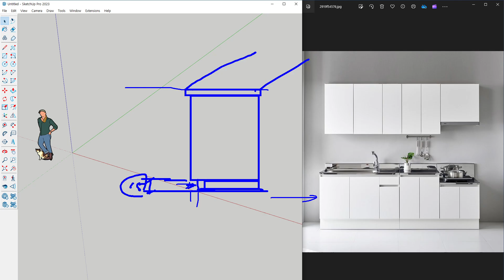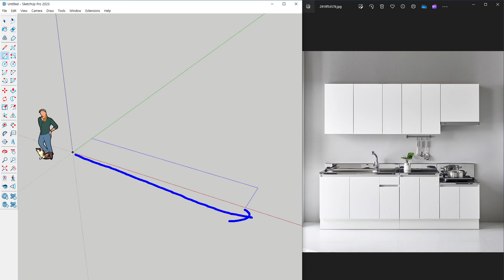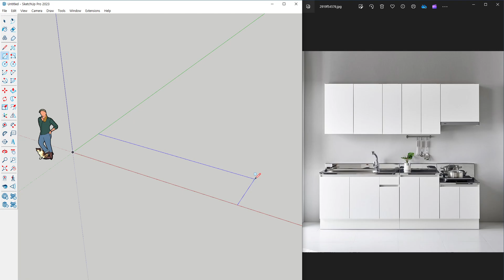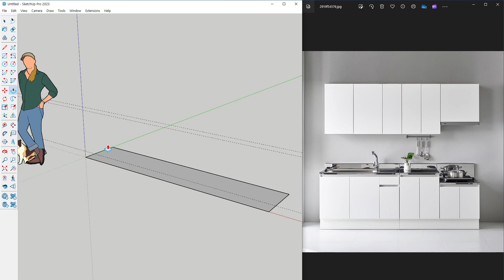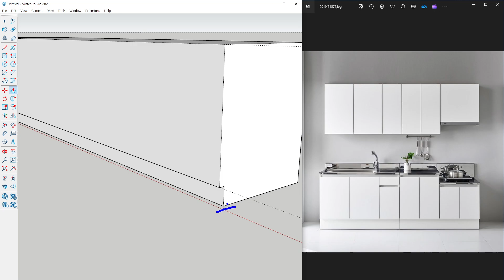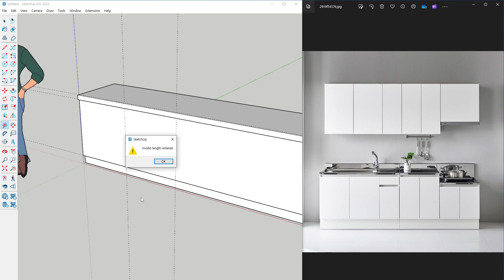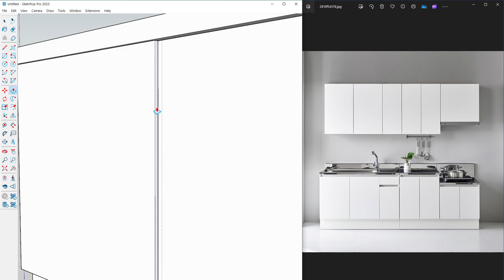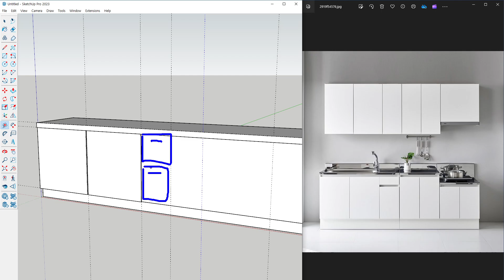2024 07 03 04-02 스케치업을 활용한 싱크대 설계 가이드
이 영상에서는 스케치업을 이용해 싱크대를 설계하는 방법을 단계별로 설명합니다. 가이드 선 설정부터 기본 형태 그리기, 상판 및 디테일 추가까지 모든 과정을 자세히 안내합니다.

주요 내용:
줄자 도구와 가이드 선 활용법
싱크대 기본 틀 그리기
상판 및 수납장 디테일 추가